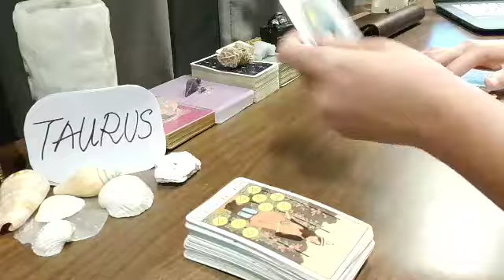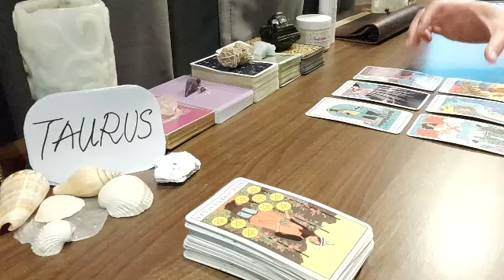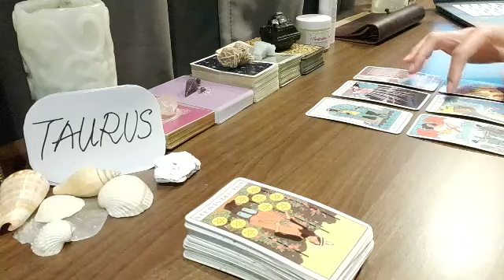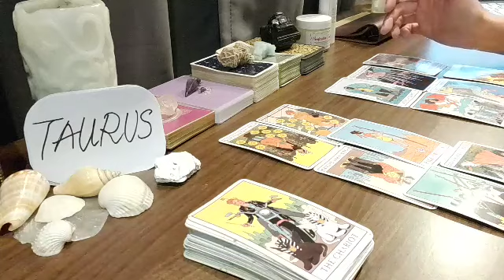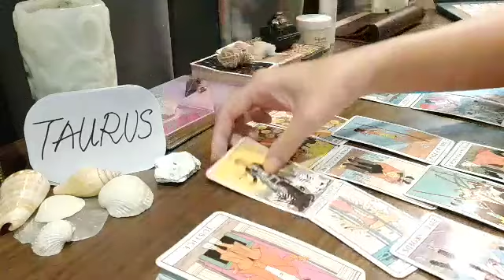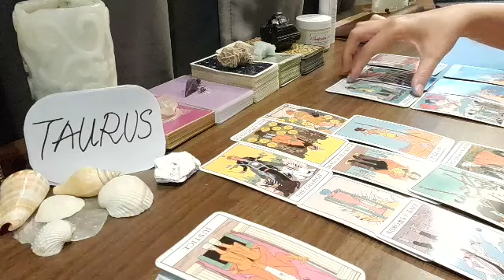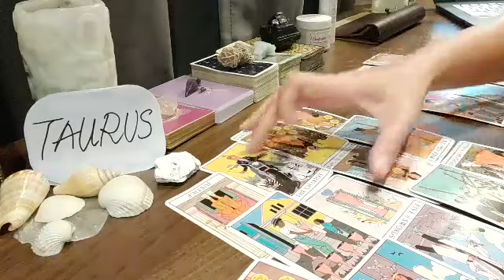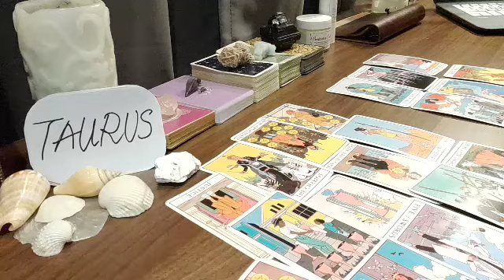TAURUS ❤ THIS PERSON DOES LOVE YOU DEEPLY BUT...❤ JULY 2021 LOVE MONEY TAROT GUIDE